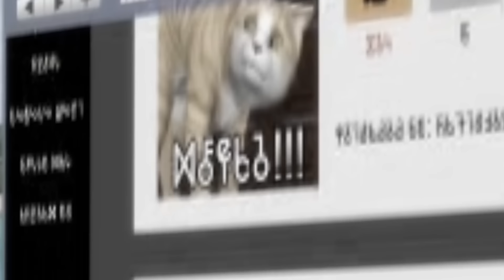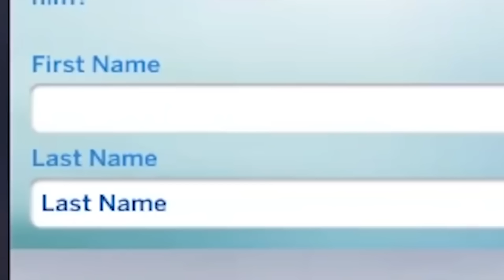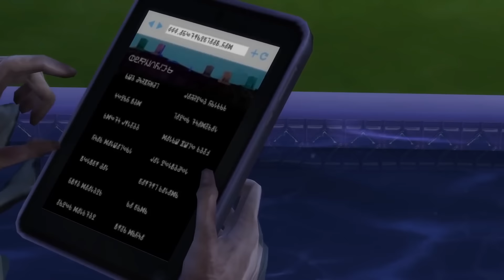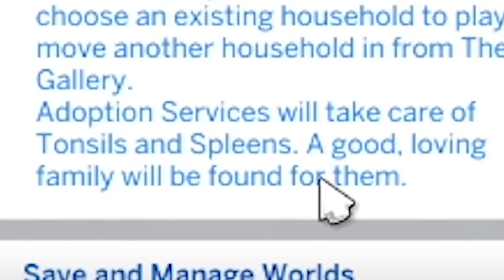GrayStillPlays The Sims 4 But it's Only the Pets. (Spleens and Tonsils compilation)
GrayStillPlays Sims 4 but it focuses on Spleens and Tonsils, as well as a few of the other pets that have been in the various episodes.